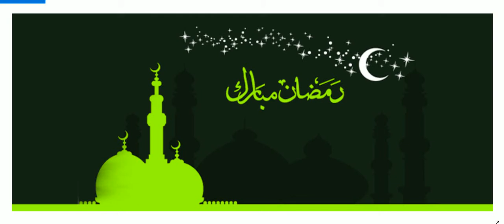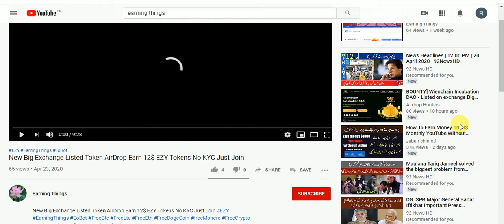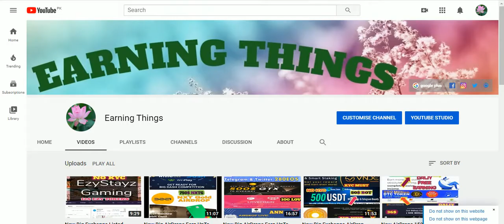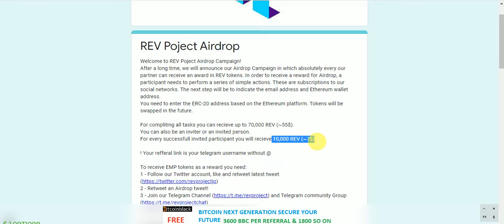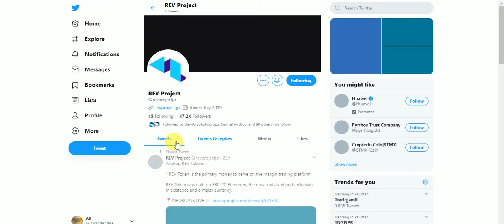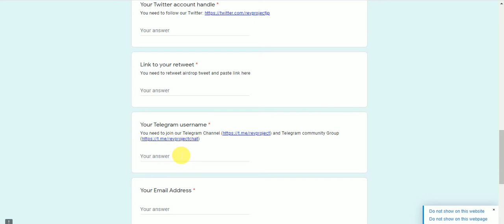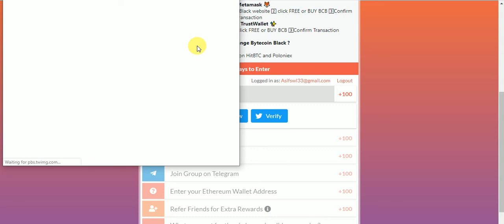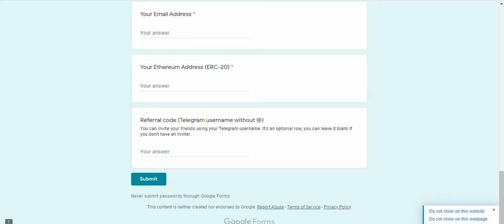New Big Exchange Listed TokensAirDrops Earn 70,000 REV 55$ & RAS Giveaway & BCB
New Big Exchange Listed TokensAirDrops Earn 70,000 REV 55$ & RAS Giveaway & BCB Tokens Free No KYC Just Join
Assalamualaikum